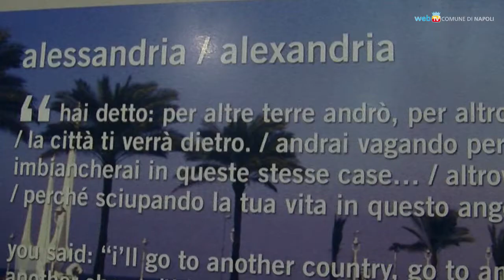Storia del Mediterraneo, lezioni pubbliche in città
Si svolge fra Torino e Napoli l'ottava edizione di FestivalStoria, che quest'anno è dedicata al Mediterraneo. Una lezione del professor Giuseppe Galasso analizza il ruolo di Napoli nel "mare nostrum" col trascorrere dei secoli.